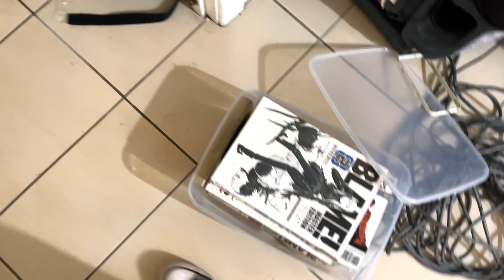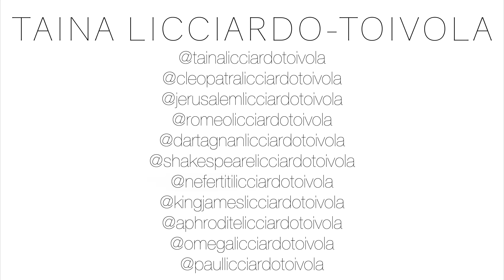Preparations for Painting / Any day now Cleopatra! / Mom of 10 / @Taina Licciardo-Toivola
We wanted to just paint the walls quickly because of Cleopatra but we found out that we have so much preparation to do before the paint goes on the ceiling, walls and floors. Let us know if you think we should paint the hard wood timber floors white like the walls and ceiling? Also the children found some worms in the backyard and plan to go fishing at the beach.